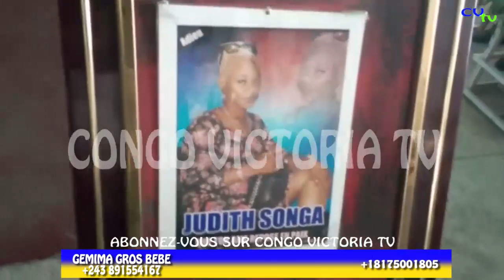URGENT: MATANGA YA DANSEUSE EBONGWAMI, CONCERT BABINI MUTAKALA KOKAMUA